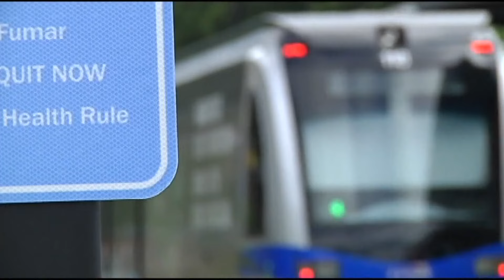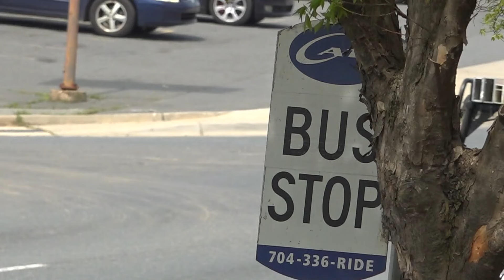Charlotte transit system reporting improvements in several areas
Despite recent struggles, the Charlotte Area Transit System says their ridership is up and they have filed many of their job vacancies.

Brent Cagle, the CATS interim CEO, credits their improving consistency for the ridership increase

“There was a perception that CATS wasn’t reliable," Cagle said.